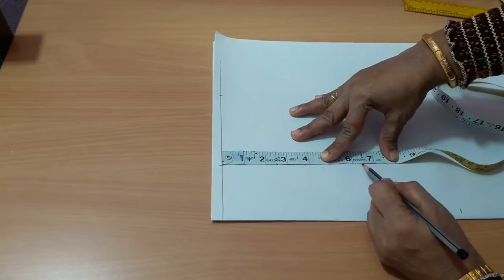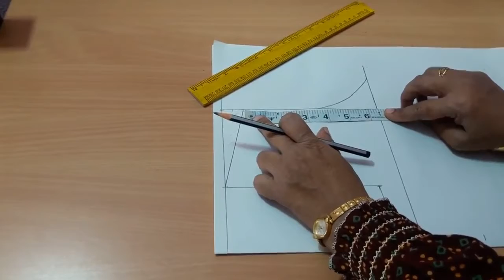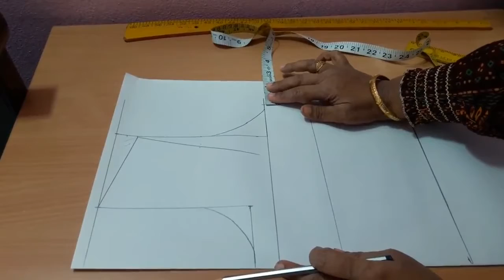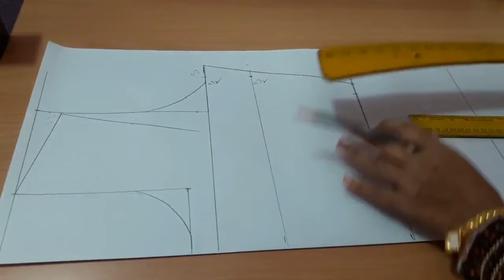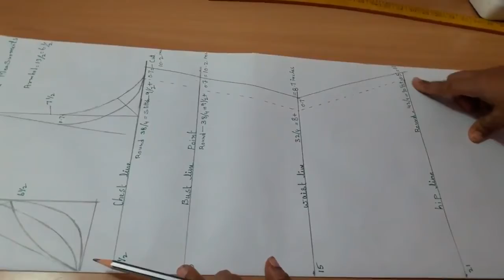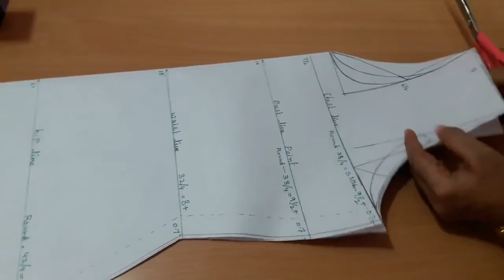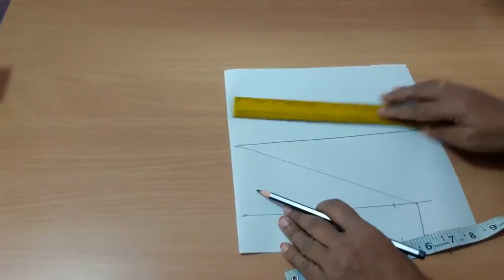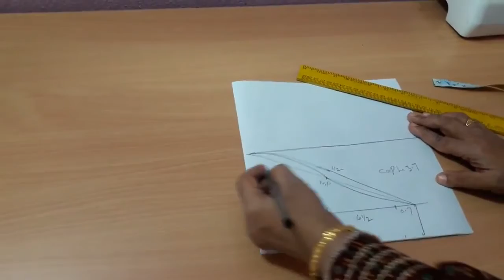27 kurti drafting and paper cutting